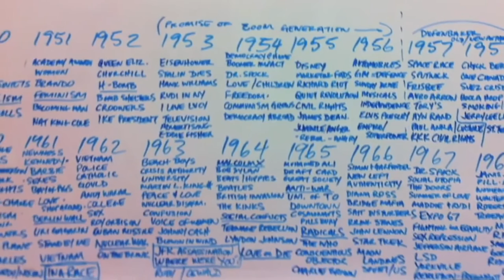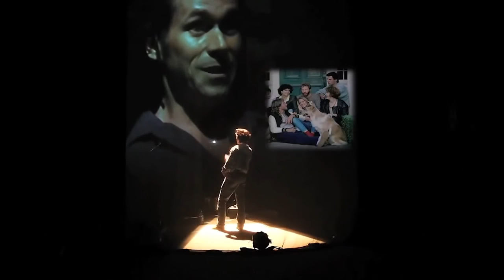Rick Miller's BOOM at the 2016 PuSh International Performing Arts Festival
How many monumental, life-changing events took place between 1945 and 1969? Baby boomers will tell you—almost too many to count.

That number isn't daunting to Rick Miller, who's one-man show, BOOM, chronicles 25 years of politics, music, and culture that shaped the world we now live in.

Miller's cross-country tour has finally brought him to Vancouver, where he'll perform his show in front of audiences at Arts Club Theatre's Granville Island stage as part of the PuSh International Performing Arts Festival. His vocal talents and use of multimedia make BOOM a show you won't want to miss.